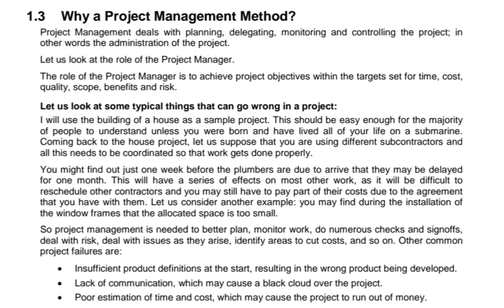The Crucial Role of Project Management In Achieving Successful Outcomes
Proprietor,
Eng. Shuhail

Previous Video links are shared below for your convenience.
77. Understanding the Essence of Projects and PRINCE2 Methodology
72. Civil Engineering Basic knowledge part 07
71. Footing Design With BS 8110
70. Column Design BS 8110
69. Beam Design with BS 8110
66. Financial Feasibility of a Project
65. Benefits to be achieved in a Project
64. Six Targets (Objectives) Of A Project
60. A Basic Guide to Civil Engineering
59. Main Concepts In Construction Project Management
58. General Guide On How to Prepare a BOQ
57. An IntroductionOn Project Management in construction
56. What is A BOQ?
55. An Introduction On Structural Design
54. Why deep foundations Used In Heavy Construction?
53. The Importance Of Shallow Foundations
47. Components Of A Bridge
46. Translucent Concrete part 02
45. Translucent Concrete part 01
44. Stirrups In Construction (Part 02)
43. Stirrups In Construction (Part 01)
42. Continuous Concrete Mixers (Part 03)
41. Types Of Concrete Mixers (Part 02)
40. Concrete Mixers (Part 01)
36. House Plans (Part 04)
35. House Plans (Part 03)
34. House Plans (Part 02)
31. Types Of Timber Used in Housing Construction
30. Building Components Part 05
29. Building Components Part 04
28. Building Components Part 03
25. Civil Engineering Basic Knowledge Part 05
24. Civil Engineering Basic Knowledge Part 04
23. Civil Engineering Basic Knowledge Part 03
22. Civil Engineering Basic Knowledge Part 02
17. How to select a good land for a two story house construction & what are the general facts to be considered when drawing a architectural plan
15. Workability Of Fresh Concrete